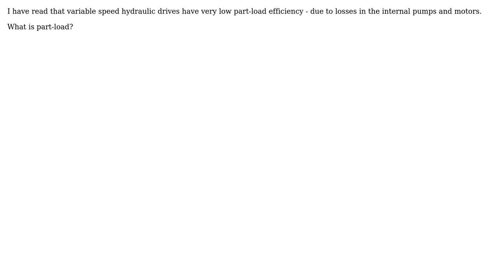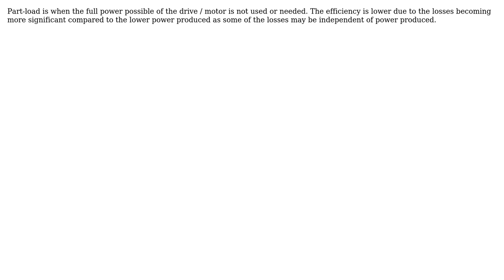Engineering: Part load definition with respect to hydraulics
With thanks & praise to God, and with thanks to the many people who have made this project possible! | Content (except music & images) licensed under CC BY-SA | Music | Images & others | With thanks to user Solar Mike user JJT and the Stack Exchange Network Trademarks are property of their respective owners. You are responsible for your own actions.